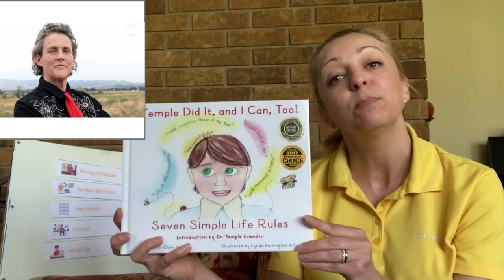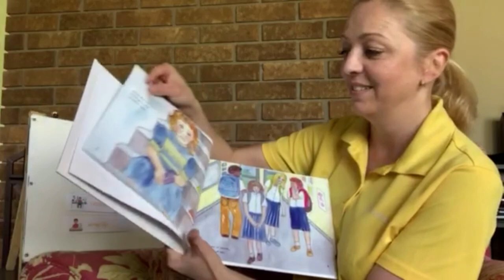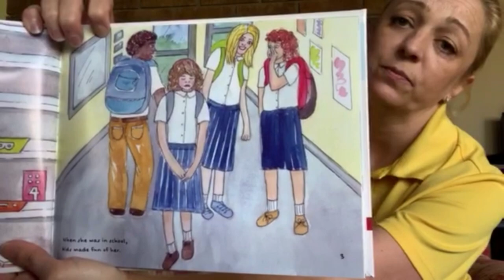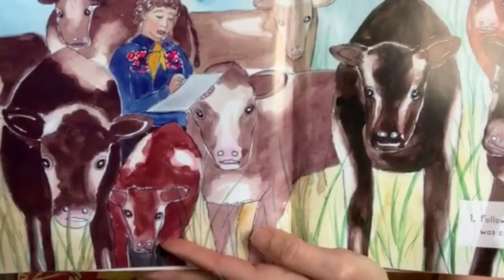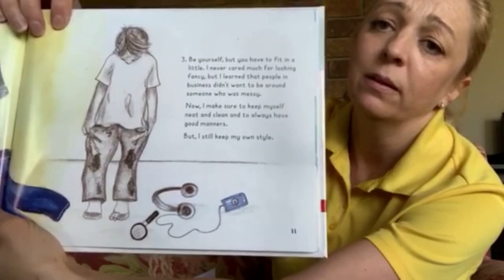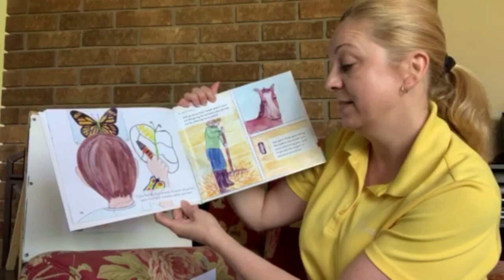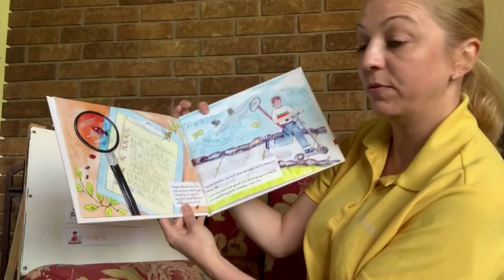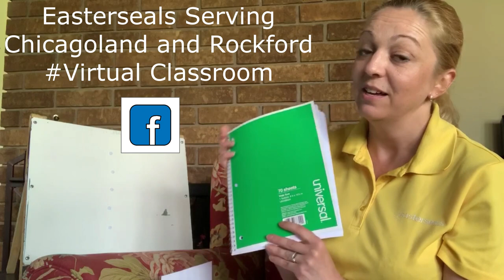IAP Virtual Classroom - Read Aloud with Ms. Adriana - "Temple Did it, and I Can Too"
Illinois Autism Partnership's Ms. Adriana reads "Temple Did it, and I Can Too!" Join us and learn Dr. Grandin's 7 rules for success. You can download the key words, worksheets, coloring pages, and more by clicking

Upcoming Lessons:
Science - Oobleck
Yoga with Rose

June is Camping Month! Check out our virtual lessons all relating to camping with topics like:
Making S'mores
Nature Scavenger Hunt
Campfire Songs
And more!

For additional activities to complete at home, check out Boardmaker Activities to Go. Free, leveled, thematic curriculum aligned to common core standards.